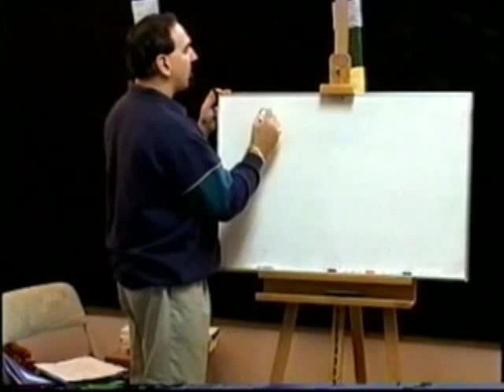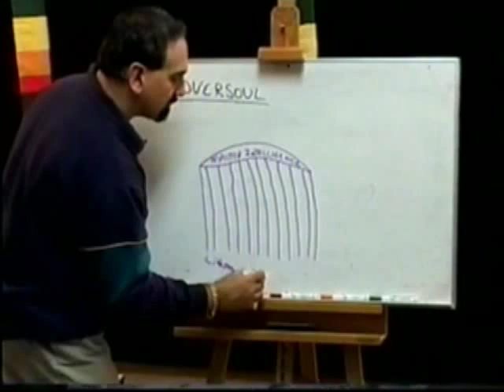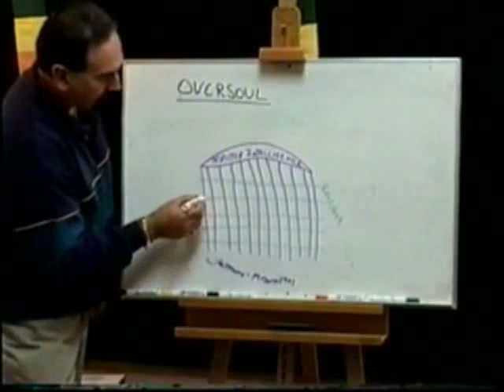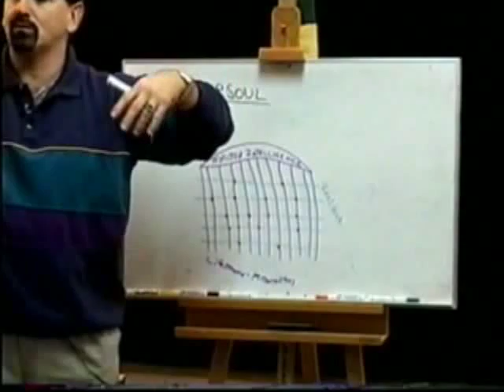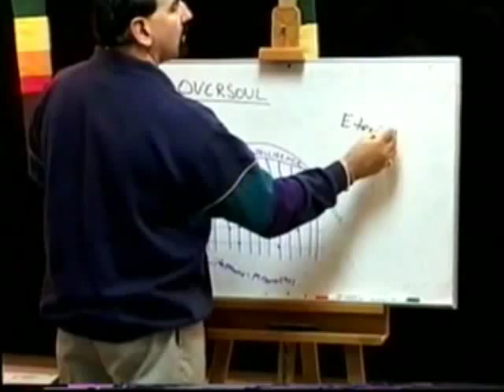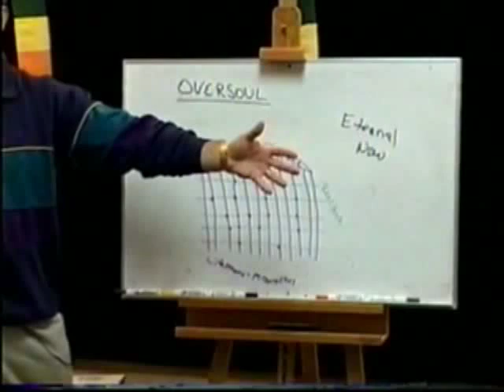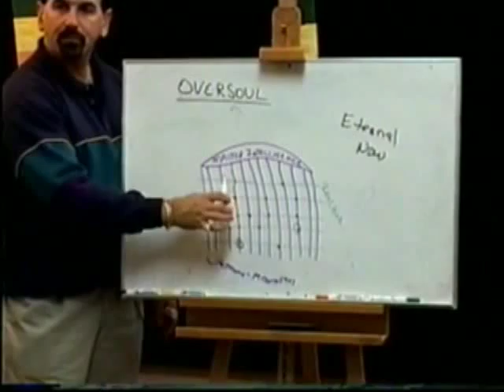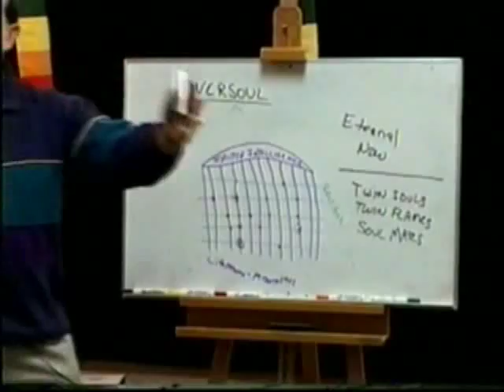Stewart Swerdlow - Hyperspace 101 Pt18/24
In this lecture, medical intuitive and a clairvoyant, Stewart Swerdlow gives elementary knowledge that provides ground for understanding the language of hyperspace which is the original language of the God-Mind consisting of Colors, Tones, and Archetypes (symbols). Ever wanted to know how telepathy really works? The Language of Hyperspace is the interspecies and interuniversal language used by all beings. In this video, Stewart talks about flowchart of creation, human chakra system, basic color codes, some protection techniques, basic archetypes and how to use them, Oversoul basics, and many other extraordinary topics.